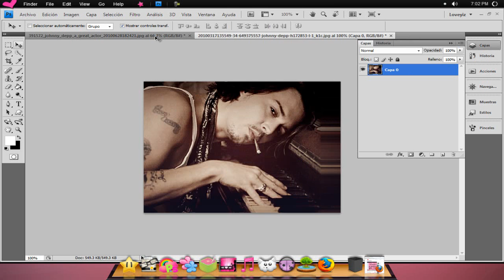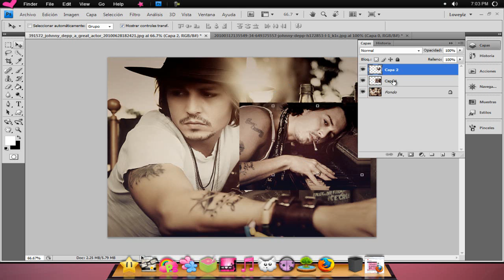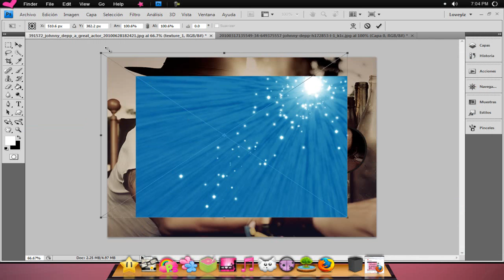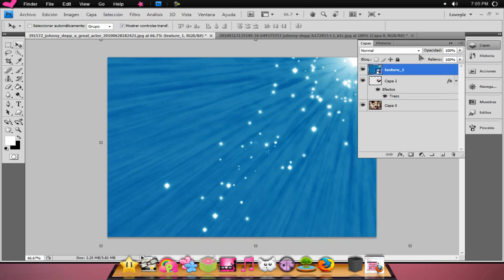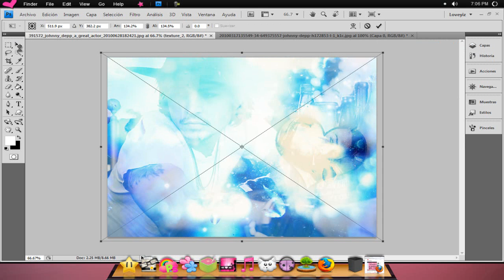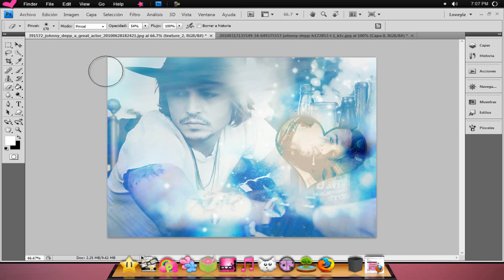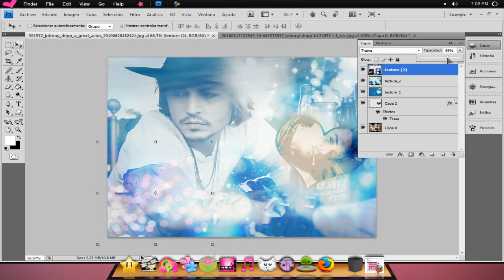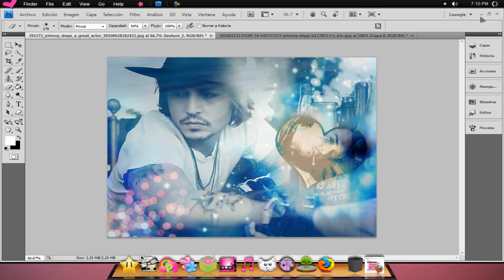Efecto en Photoshop con texturas y mas